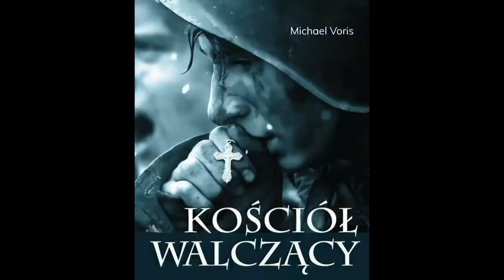Kościół Walczący. Audiobook na podstawie książki Michael'a Voris'a - część 2.